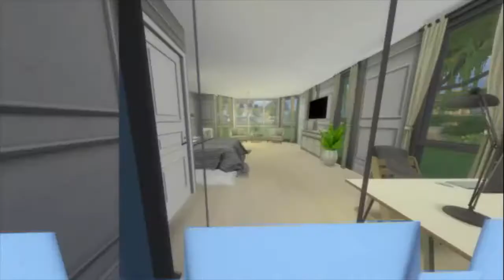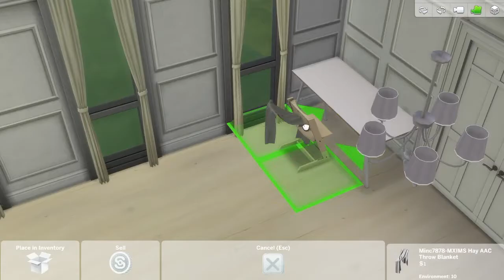Fancy Bedroom Speed Build | Lemon Simmer🍋 +Download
OPEN ♡☼

Hello  🍋 lemons! Its me Jamelia 😏 . Today I going to be building a Fancy Bedroom! This is my first speed room build ever. So don't judge if it is bad. Also I know the bathroom is really simple and the photo is cropped off the wall. But I was rushing too get this video done. But I was wondering if you guys would like me, to do voice overs? And
🍋 Lemon is out🍋
Important Links😏  :
Origin ID and Sims 4 Gallery ~ LemonSimmer12

Questions:
~What recorder do you use?
Quicktime Player.
~How old are you?
12 years old turning 13 this year.
~What grade level are you?
Year 7
~What computer source do you use?
Macbook Pro (13-inch, Mid 2012)
🍋 Lemon is out🍋